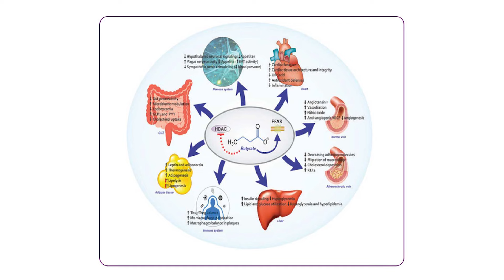ИНТЕСТА - МЕТАБИОТИК ЗА ПЕРФЕКТНО ЗДРАВЕ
„Всички болести започват от червата“.  Хипократ

През последните десетилетия интересът за връзката между червата и заболяванията на човешкото тяло непрекъснато расте.

Интеста съдържа натриев бутират. Бутиратът е молекула, която се синтезира от добрите бактерии в чревната лигавица.

Съвременният начин на живот, свързан с небалансирана диета, прием на медикаменти, стрес може сериозно да намали популацията на бактериите, отговорни за синтеза на бутират.

Съвсем спокойно можем да кажем , че обществото днес страда масово от дефицит на бутират.

Бутиратът доказано участва в правилното функциониране на всички органи и системи в човешкото тяло. Ниските нива могат да бъдат отговорни за редица усложнения – чревни възпаления, метаболитни нарушения, намалена имунна функция и мн. др.

Интеста съдържа бутират → МИКРОКАПСУЛИРАН бутират, защото единствено под тази форма е възможно пълноценното му усвояване от тялото.

При подувания, запек или констипация →Интеста е Вашият метабиотик за перфектно здраве.“